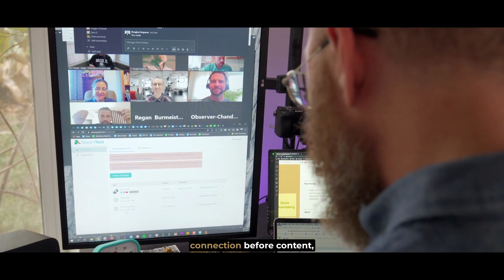Voltage Control + Connection Before Content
Facilitation isn't just about content; it's about connection! Discover why building genuine connections can make or break a session. Because beyond the agenda, it's the human touch that counts! 🤝